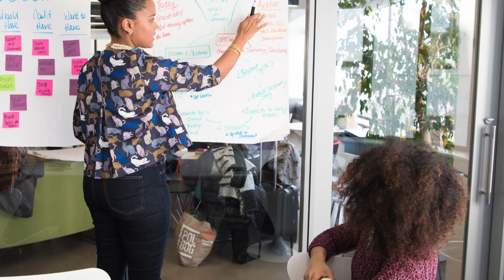Custom Healthcare Software Development Services from Nimap Infotech